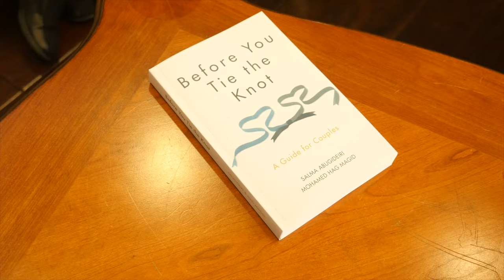Before You Tie the Knot - Layla and Malik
This episode tells the story of a couple in their sixties that have been happy married for decades. "Before You Tie the Knot" is series that relates fictional stories that illustrate concepts that lead to happier marriages. It is based on the book “Before You Tie The Knot” by Sister Salma Abugideiri and Imam Mohamed Magid.